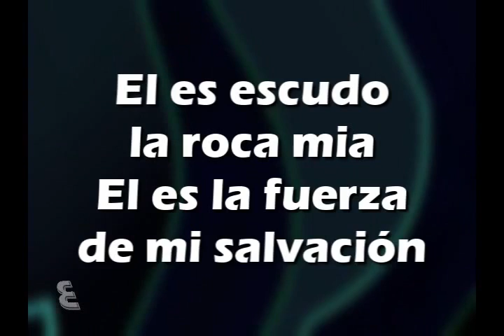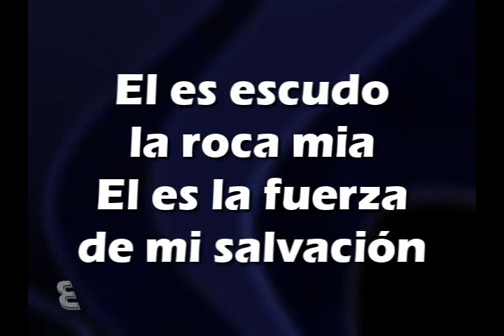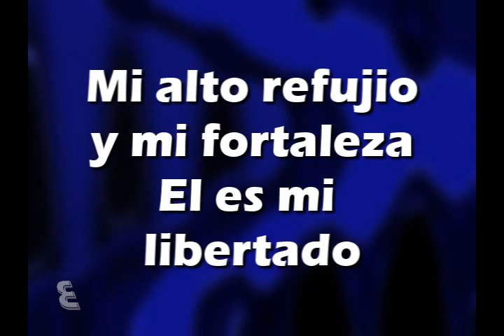Con Mi Dios PISTA